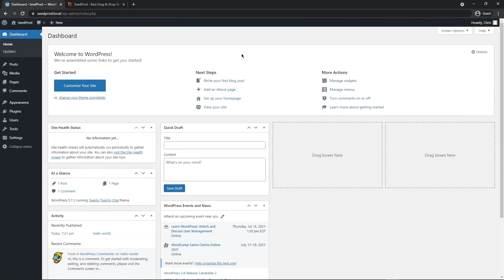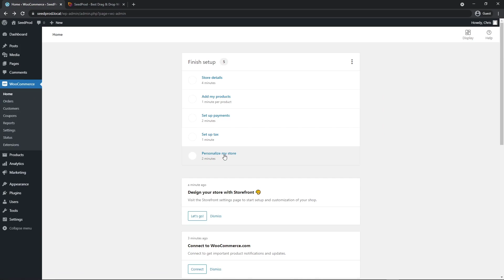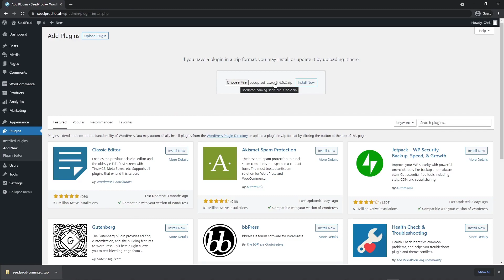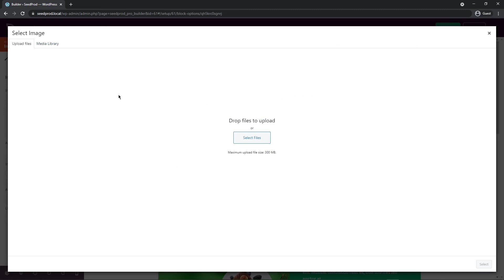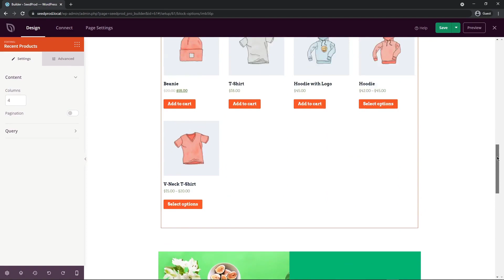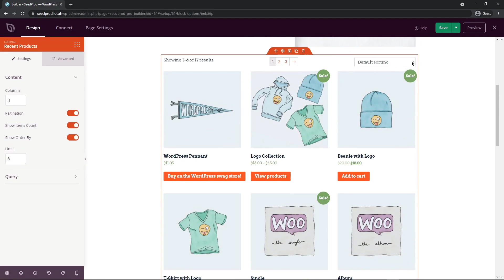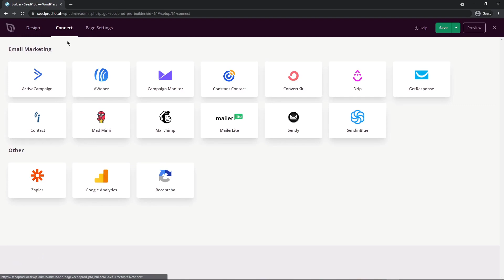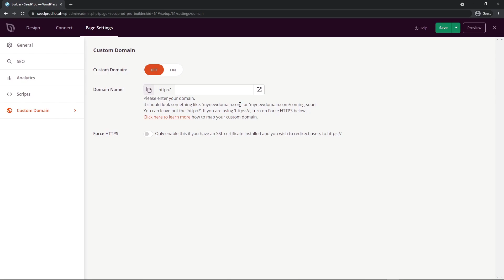How to Display New Products in WooCommerce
Showing new product arrivals in your online store is a proven way to boost sales. That’s why popular stores like Amazon, Walmart, and all others have a new arrivals widget.

In this video, I will show you the quick and easy way to display new products in WooCommerce.

WooCommerce Made Simple: A Step-by-Step Tutorial

Timestamps:
00:00 - Introduction
00:27 - Installing WooCommerce
01:09 - Installing Storefront theme
01:32 - Import sample products
01:51 - Installing SeedProd
02:42 - Create new landing page
03:40 - Customizing the landing page
05:24 - Adding the Recent Products block
07:46 - Connect 3rd party email marketing service
08:12 - Page settings
09:18 - Preview finished page